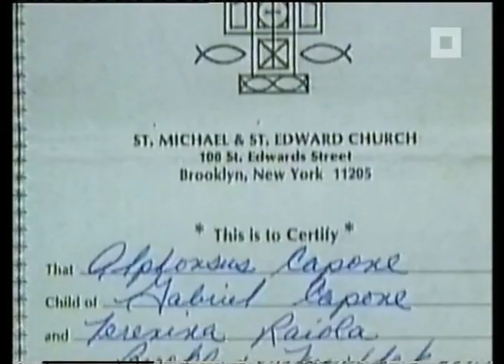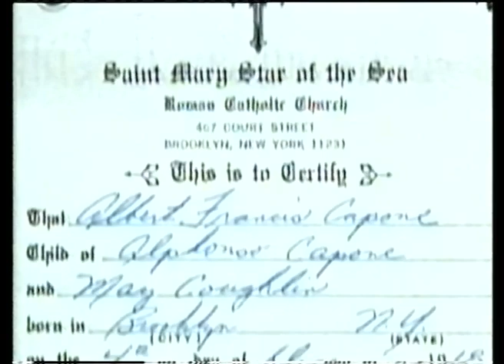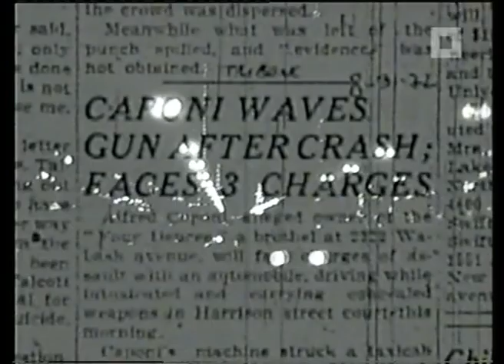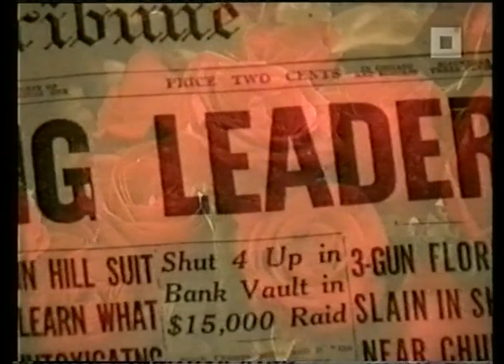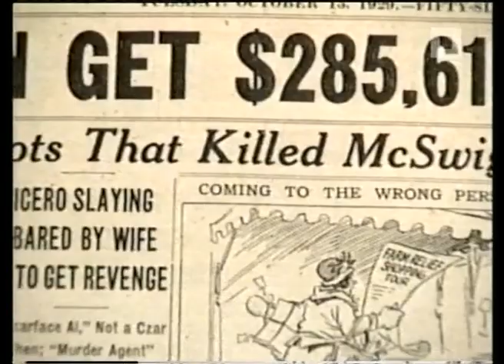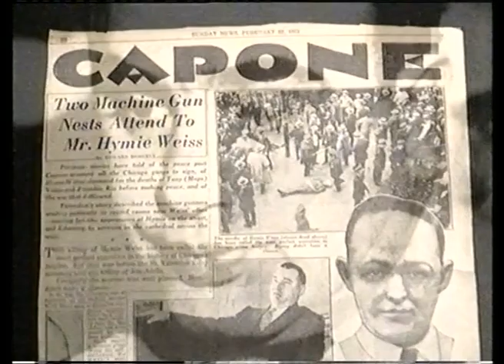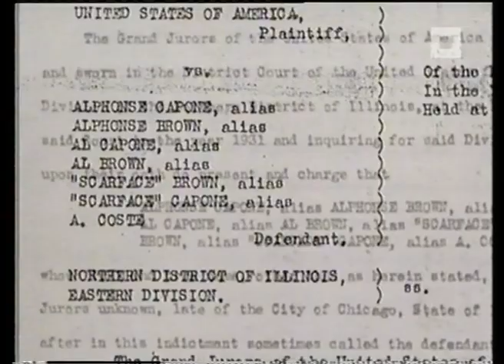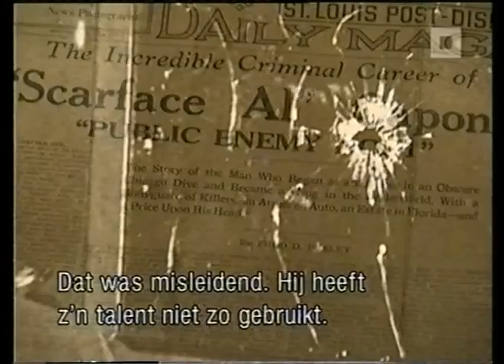HISTORIES - Al Capone, De Man Met Het Litteken